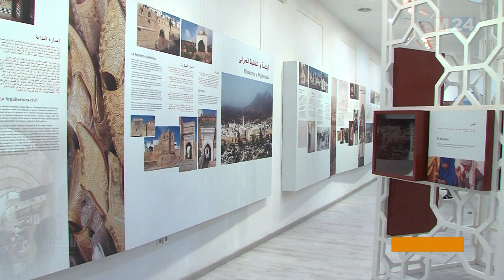مدرسة الصنائع والفنون بتطوان : مائة سنة في خدمة الثقافة والإبداع